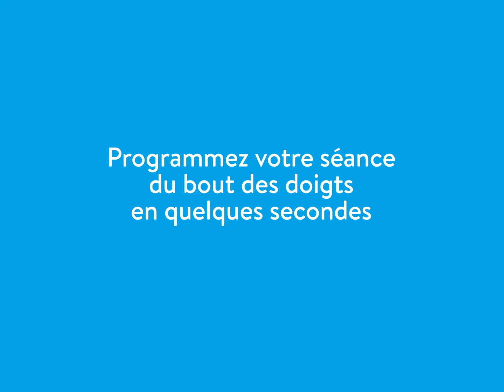Electro-stimulateur connecté Bluetens